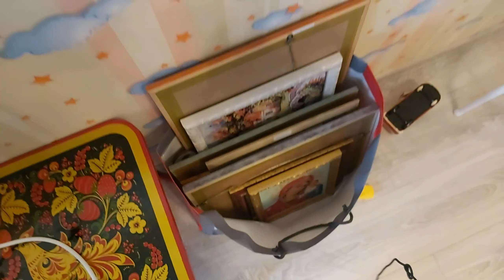Текущие процессы и новости. Вязание, помидоры и декабристы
Привет!

Покажу Вам, что я вяжу. А что у Вас на спицах/крючке? Какая у Вас погода?

Желаю всего самого хорошего! Удачи!